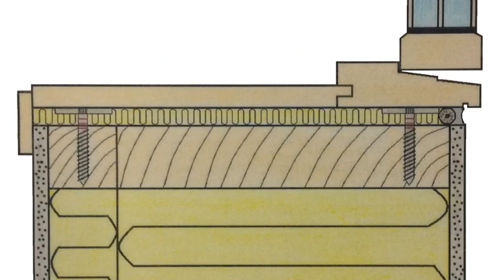Smart oppvatring av vindu med LEVELFIX™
Bruk LEVELFIX™ når du ønsker en raskere og bedre vindusmontering. Det blir ingen kuldebro, mer isolering og det er lett å få til god tetting. Skruen et utviklet av to norske byggmestere og selges av Vaterskruen AS.